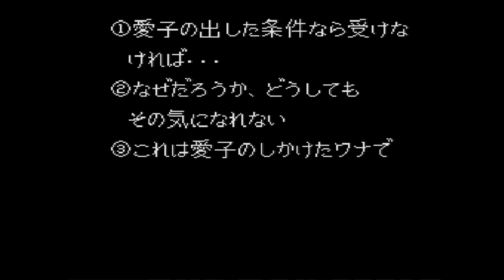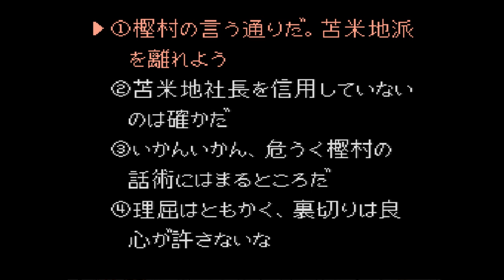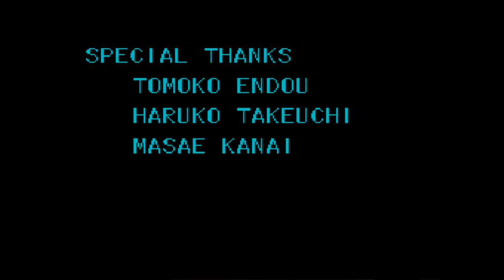Let's Play Kachou Shima Kousaku- Episode 6: Finally, the Finale!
Sorry for the break in uploads guys. I've been busy with quite a few different things. I also just haven't really felt like editing recently. I'm back at it now, so look for my new lp soon! Thanks to everyone who stuck through this lp with me- you're all amazing =D.

My complete "interpretation" of the game's story is as follows: You are Hero Protagonist, the middle class hero of Cobalt City. PedoNASA is attempting its first shuttle launch and it's your duty to help them. You are aided by your good friends Carlton, Layton, and that creepy pedophile dude. In the process of doing this you meet Milf, the 800 year old highly evolved velociraptor, who becomes your love interest. However, you discover that she's married to a 60 year old who lives in the 80's, so you break it off even though she still pursues you. You end up in a love triangle with Milf and her cousin, Emilia, the 800 year old, highly evolved T-Rex. You discover your true feelings for Milf in the rolling hills of Scotland, and you commit yourself to her. Also, many h's were asked about. You meet Brezhnev and his wife, who are interested in PedoNASA's mission. Also, many awkward conversations involving squares and pretzels were had. You then proceed to piss off the director and have a one night stand with Brezhnev's wife. Then, for no apparent reason, you board a plane with a very shady man. When you get off the plane, you get very high and stumble into a marketplace, where you meet the king of mullets. He offers you a trip to a magical land of candy canes and 10 year olds, but you turn him down. You then proceed to get jumped by a ninja. When you come to, you discover that this ninja is, in fact, the king of bowl cuts. You also meet the king of suspicious mustaches, and discover that you are being held prisoner by the hair cult! But, it turns out that you actually aren't being held prisoner- you're a VIP at XXXXXX adult movies. You apparently won a contest or something. You meet Hillary Clinton, the president of XXXXXX, and she teleports you to the spirit realm. The two of you leave as quickly as possible. You then return to work, only to be assailed by the director. You go to the bar to chill out, but you get annoyed by a drunk guy who turns out to be the director in disguise. You then encounter the final boss- the board of directors. A WINNER IS YOU! You then get a call from an American stereotype and go to the bar once again. You then proceed to win the game. You marry Milf, save your job, and achieve everything in life. The end.